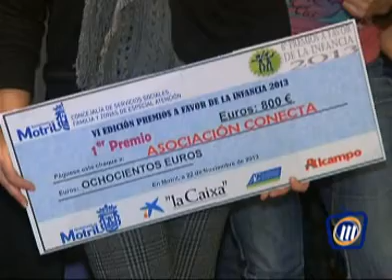TELEMOTRIL DIARIO COMARCAL 22 DE NOVIEMBRE 2013